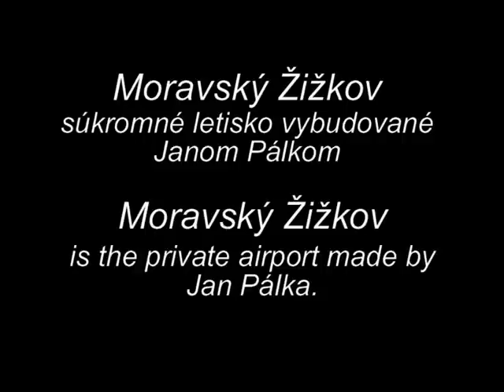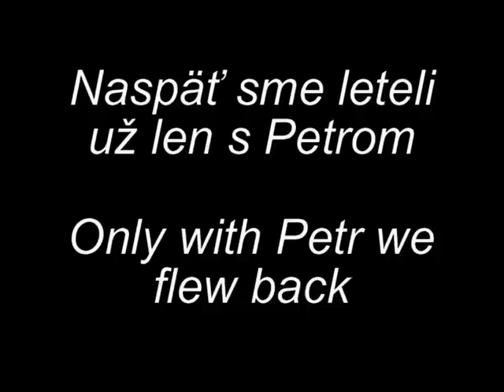Moravský Žižkov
Moravský Žižkov je súkromné letisko vybudované Janom Pálkom.
Moravský Žižkov is the private airport made by Jan Pálka.